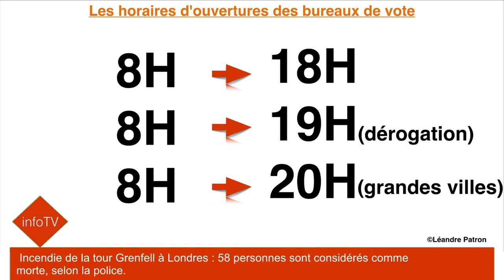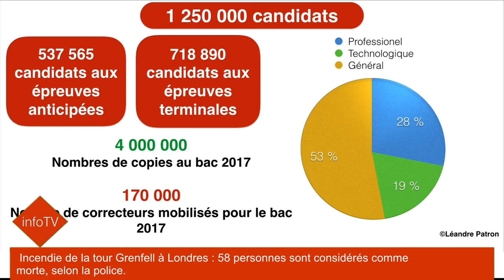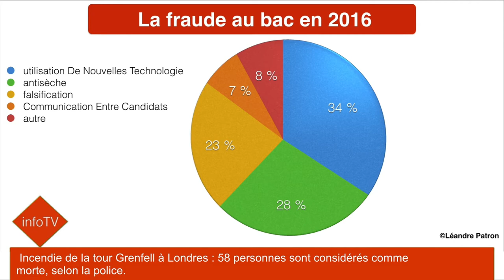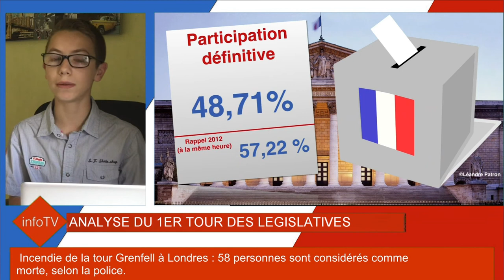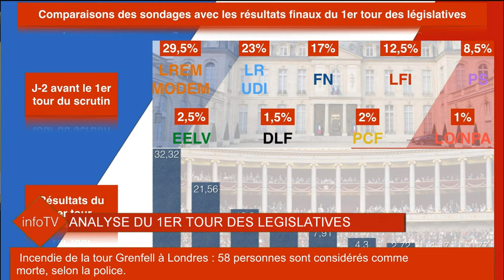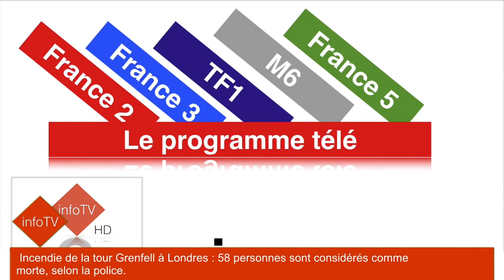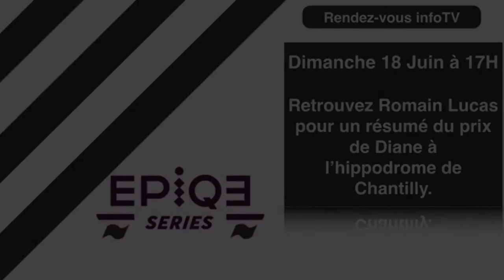TÉLÉJOURNAL 66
InfoTV est une chaîne d'actualité française. Elle vous présente les news sous forme télévisée et radiophonique.
Notre site internet : infotv.fr.nf !